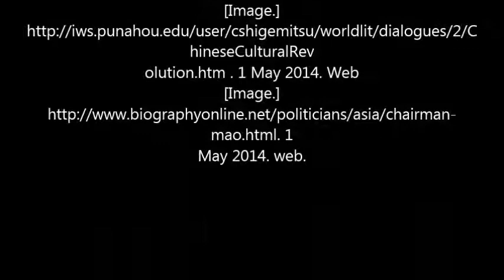Maos top ten moments madelinek